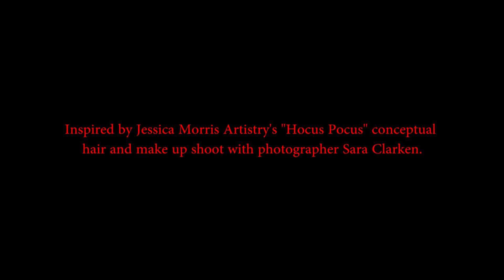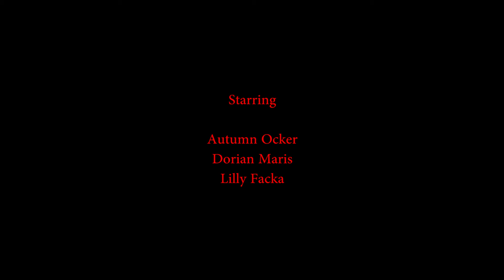NOCTURNE (2013)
Three witches gather for a nightly ritual... Starring Lilly Facka, Dorian Maris, and Autumn Ocker. Inspired by the "Hocus Pocus" shoot by Jessica Morris Artistry with photographer Sara Clarken. Hair by Joshua Cruz-Magee. Styling by Autumn Ocker and Jessica Morris. Designs by Jessica Morris. Directed by D.J.Granger. Produced by Jessica Morris Artistry, Track Meet RVA, and Silverdrop Moving Images. Music by Florence + The Machine - "Seven Devils"